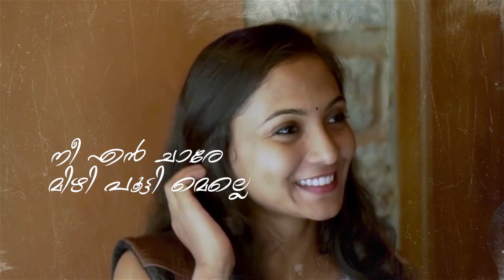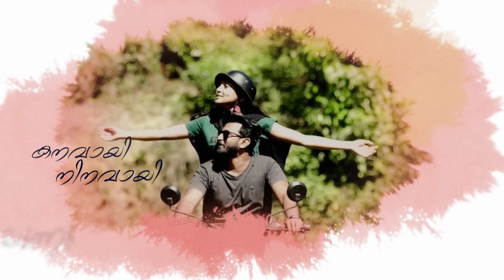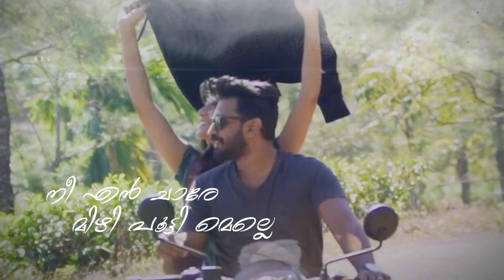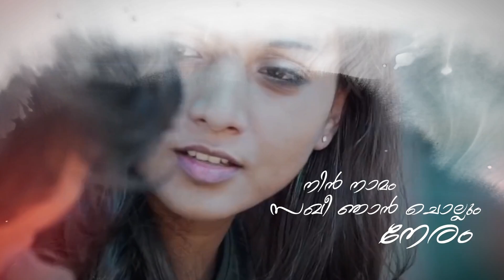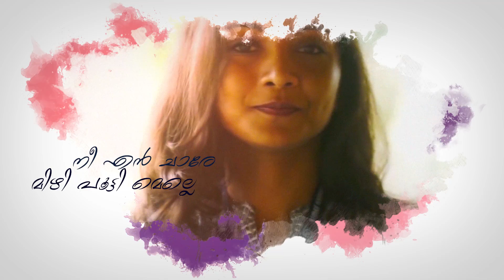VELIKAALAM | LYRICAL VIDEO | A FRAMES | ANSAR HUSSAIN | SANKAR S R | LEKSHMI MOHAN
“Mesmerize all those close-to heart emotions!”

Presenting Velikaalam Lyrical Video Song

 Directed by                              : A Frames
 Produced by                            : Vijaya Mohandas and G. Mohandas
 Concept and Project Design : Rahul Kumar
 Song                                         : Velikaalam
 Cast                                         : Sankar S.R,Lekshmi Mohan Nandhu suresh, Vijayalakshmi
 Vocal                                       : AnsarHussain
 Lyrics and Tunes                   : Aswathi Mohandas
 Lyrical video                          : Yadhu Krishnan S – Arrow Scope Marketing Studio
 Orchestration                       : Akhil TR .
 Mixing and Mastering        : Syam Sasidharan
 Audio Studio                       : S.R Studio , Kalambalam .
 Audio Creative Head         : Kalyani Mohan